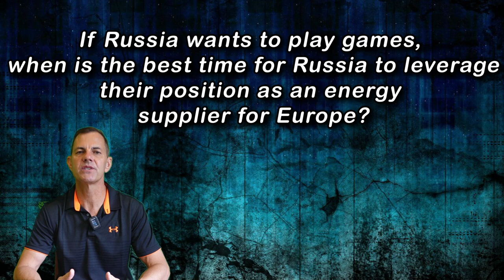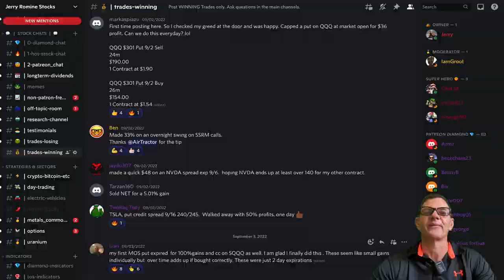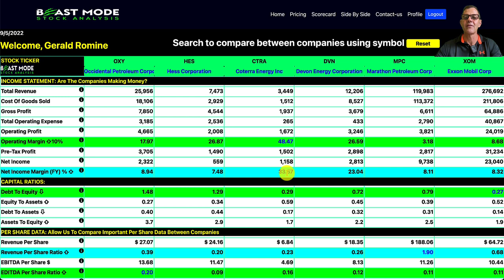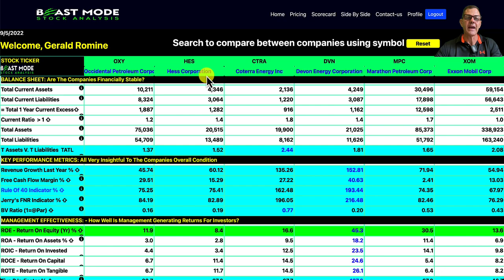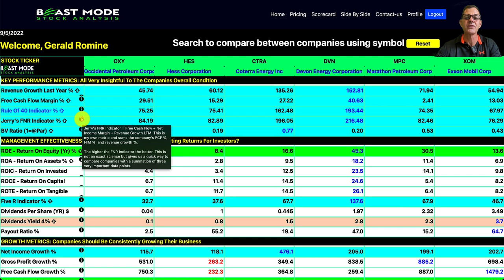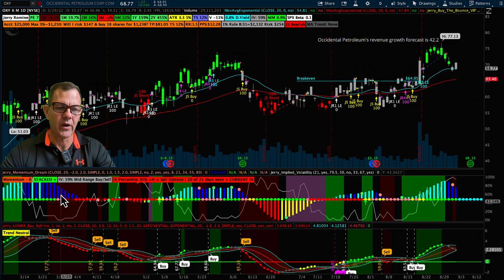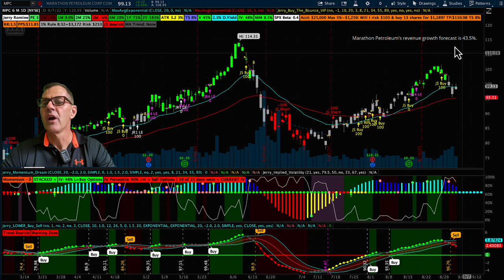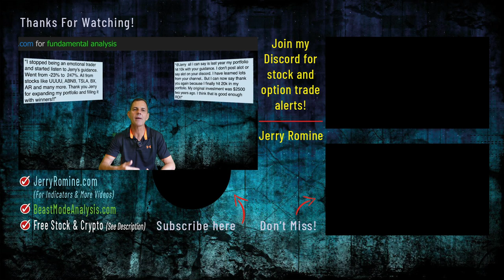Top 3 Energy Stocks To Buy Right Now!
The Worldwide Energy Crisis Is Driving These Stocks Higher!

FREE STUFF:
► Up to 13 FREE STOCKS! ➤ Moomoo

STOCKS and CRYPTO COVERED IN THIS VIDEO:
OXY Stock Occidental Petroleum Corporation
HES Stock Hess Corporation
CTRA Stock Coterra Energy Inc
DVN Stock Devon Energy Corporation
MPC Stock Marathon Petroleum Corp
XOM Stock Exxon Mobil Corp